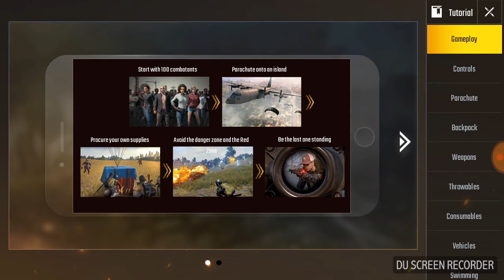PUBG | MOBILE TUTORIAL NEW!